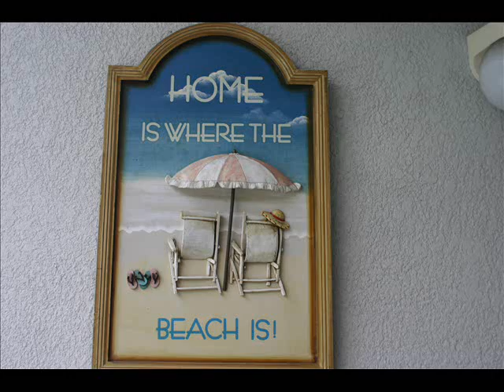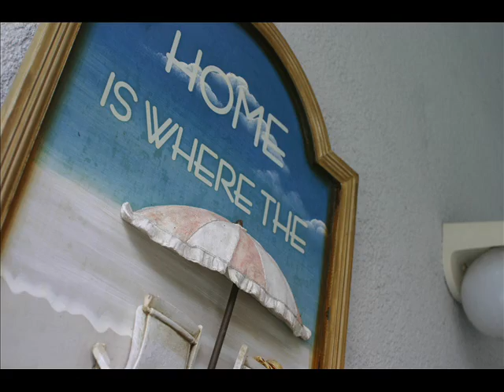Kaylin's summer of fun photo shoot! (For AG4evermoviemaker's contest)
I had so much fun doing this! Hope I win!